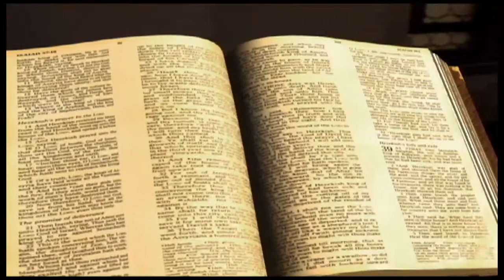2 Chroniques chapitre 33